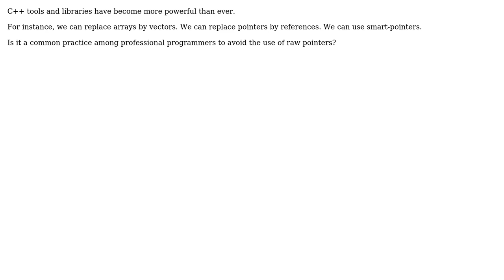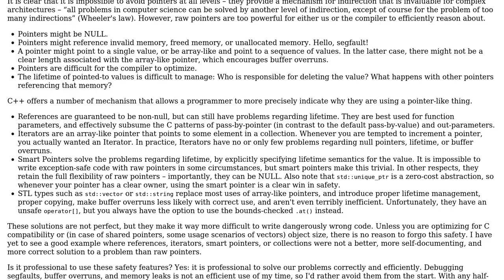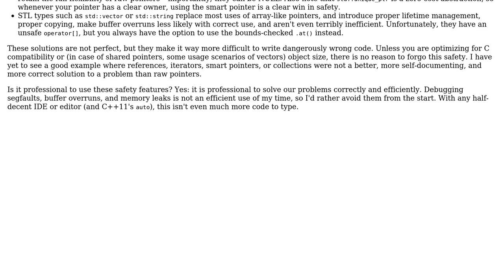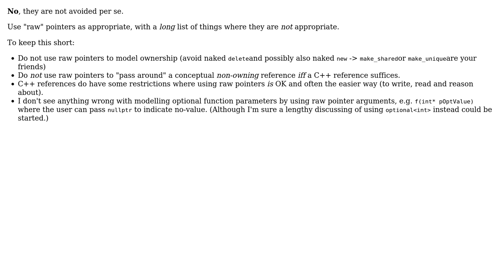Is it a common practice among professional programmers to avoid the use of raw pointers?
Software Engineering: Is it a common practice among professional programmers to avoid the use of raw pointers?